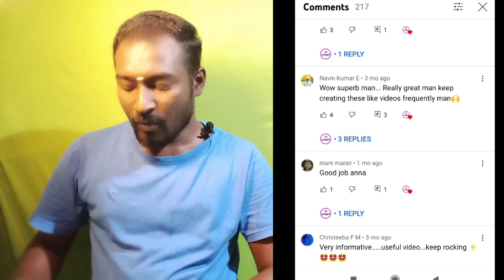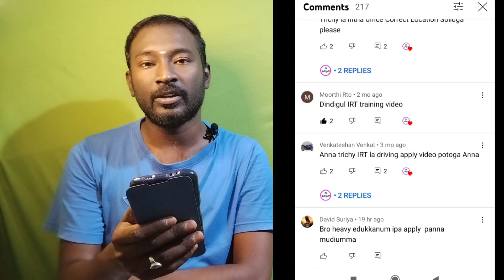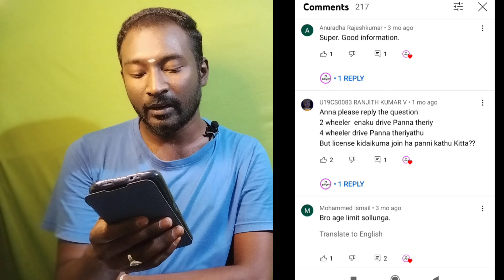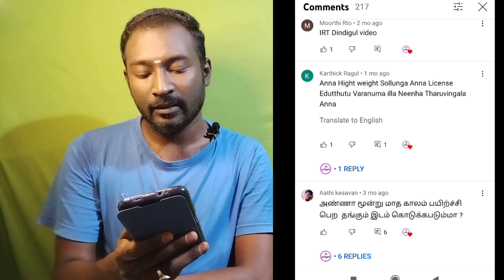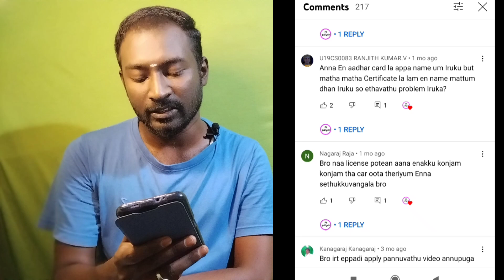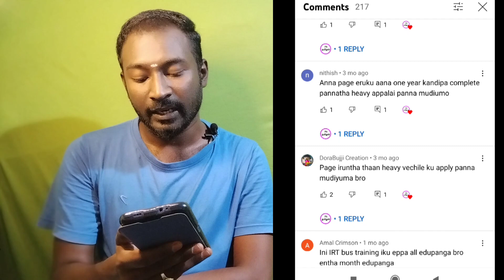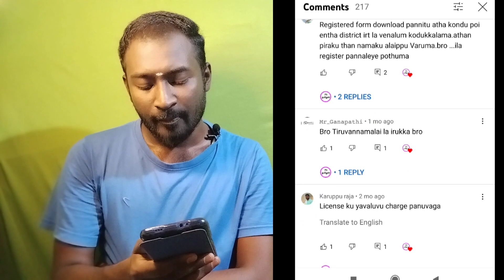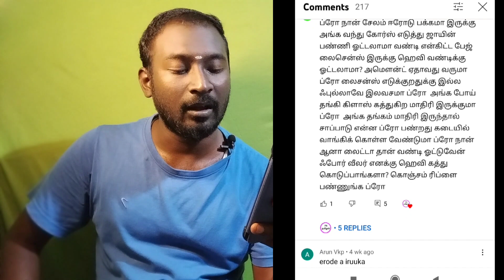IRT Heavy Update | IRT Free Driving Course Comment Reply Video | TNSKILL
IRT Heavy Update | IRT Free Driving Course Comment Reply Video | IRT | TNSKILL IRT ‎@P6-Tamilan